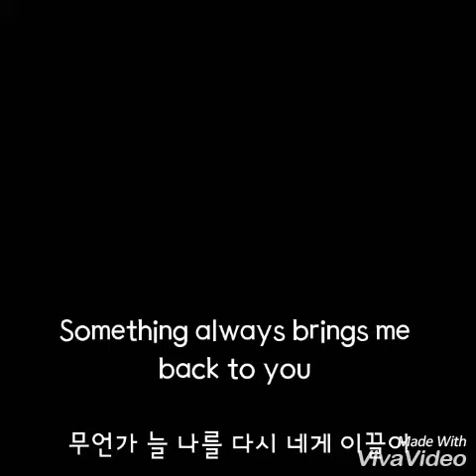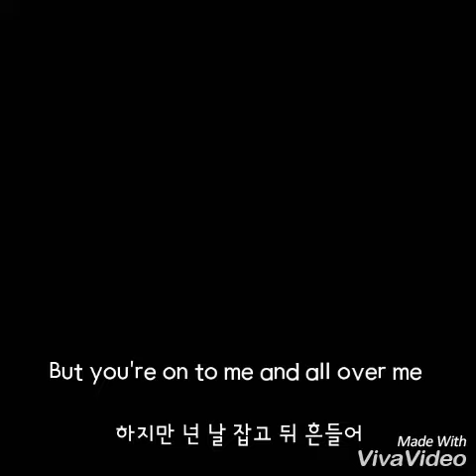Gravity - Sara Bareiles (Cover by YuJin)